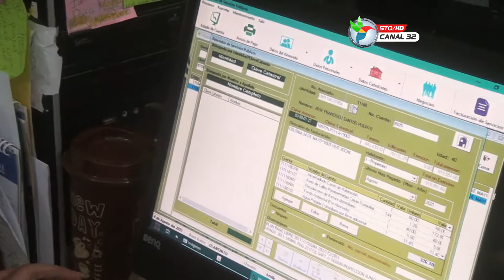MAÑANA VENCE LA AMNISTIA TRIBUTARIA QUE OTORGA EL GOBIERNO